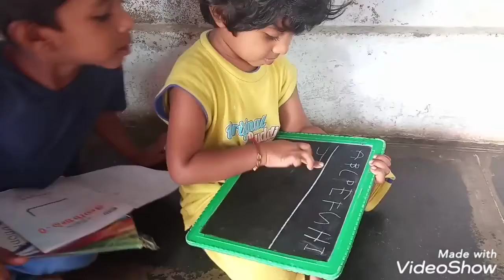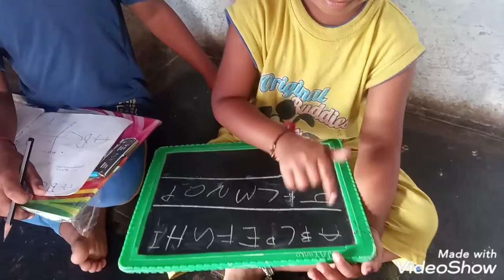Good morning😘😊🌞 frds morning morning sithara's uma maheswar ABC అల్లరి....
Hi hello...